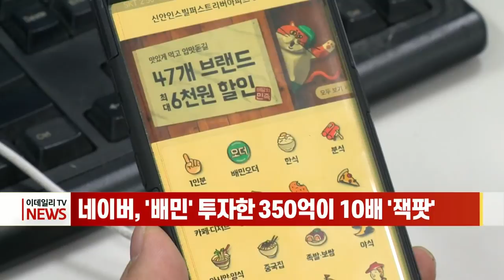[이데일리N] 백신접종 속도 빨라질 듯... 65세 이상도 AZ백신 맞을까 外 (20210303)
- 홍남기 "4차 지원금 3월 말부터 지급... 신규는 5월초까지“
- 백신 접종 속도 빨라질 듯... 65세 이상도 AZ백신 맞을까
- 현대차·SK·포스코·한화·효성, 수소경제에 43조원 투자
- 삼일절 연휴때 웃은 백화점·아웃렛
- 네이버, '배민' 투자한 350억이 10배 '잭팟'
- 대신증권 주당 1200원 배당… 2년째 시가배당률 8%대

[간추린 소식]
- 메르켈 "신규확진 중 변이비율 50%"... 3월 말까지 봉쇄 연장 추진
- 바이든 “5월 말까지 모든 미국인에 백신 공급”
- 스웨덴 볼보, “2030년 100% 전기차만 생산... 판매는 온라인”
- 코스맥스, 지난해 매출 1.4조원 ‘역대 최대’... “디지털뷰티 선도”